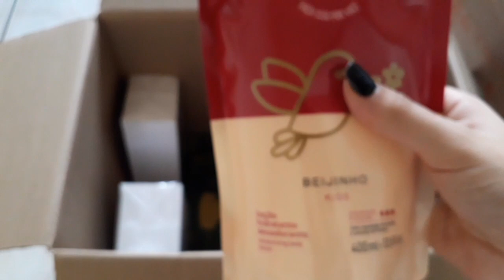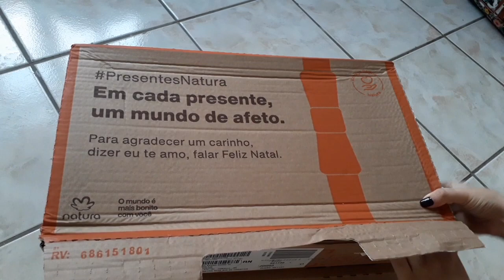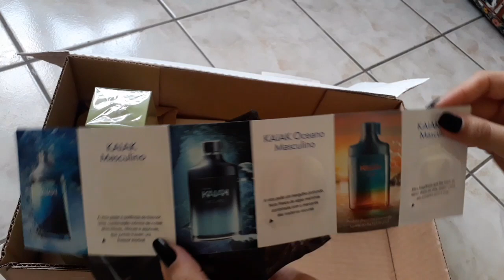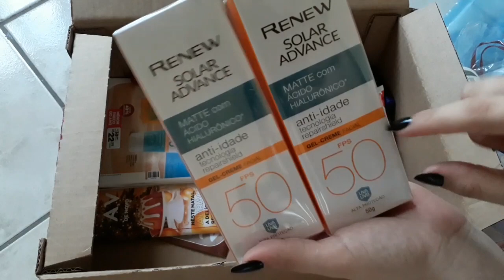ABERTURA DE CAIXAS BOTICÁRIO, NATURA, AVON 📦!!!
Hoje vim compartilhar com vocês a abertura das caixas da Avon, Natura e  Boticário, espero que gostem 😘